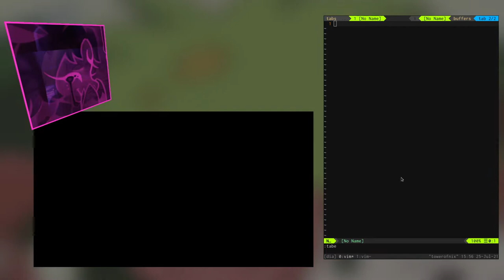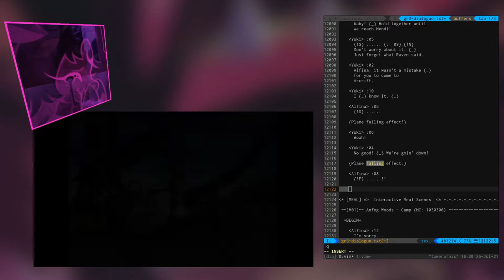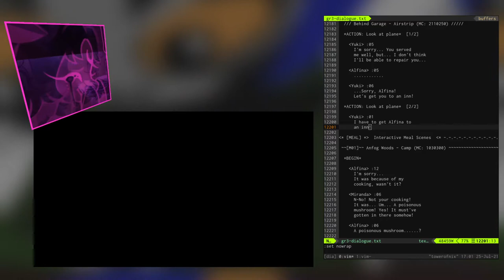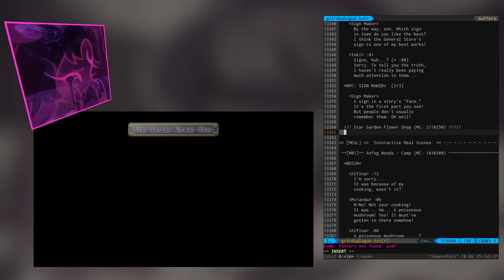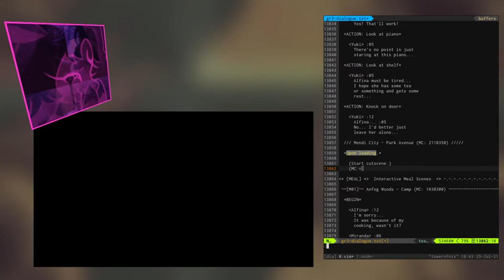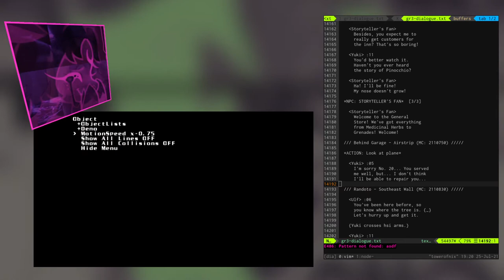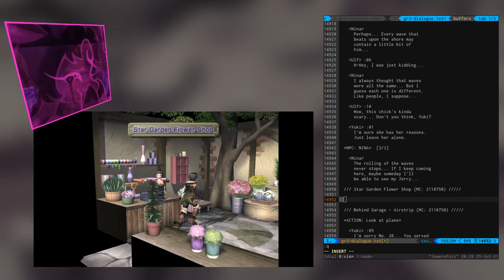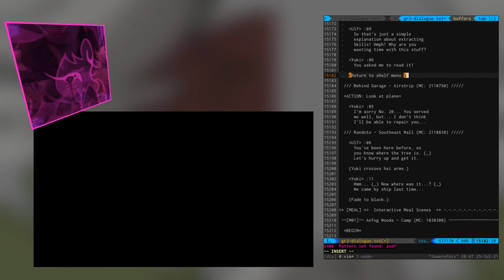GIII Dialogue: Mendi (Post-Arcriff)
In which we make it back to Mendi and procrastinate on finding a place to rest, and then on spreading our dragon-rider wings in search of a Lem Fruit too, as part of a process of putting together a guide for the whole Grandia III script.

0:00:00 Intro
0:03:56 Intro: Cathedral (MC: 2100450)
0:32:28 Scenario: Board plane
0:38:30 Behind Garage - Airstrip (MC: 2110250)
0:56:54 (Bathroom break!)
1:04:32 (Back!)
1:06:30 Mendi City - Park Avenue
1:40:12 Mendi City - South Street
1:53:45 Mendi Harbor
2:08:45 Mendi City - House 1
2:12:08 Star Garden Flower Shop
2:15:13 Mendi City - General Store
2:21:51 Mendi City - Skill Shop
2:25:10 Mendi City - House 2
2:29:25 Mendi City - Magic Shop
2:33:00 Mendi City - Inn (Scenario)
2:39:10 Mendi City - Inn (MC: 2110350)
2:48:10 Cutscene (Ulf)
2:50:48 Mendi Point + Randoto (Scenario)
3:09:21 (Stretch break!)
3:14:54 (Back!)
3:15:36 Mendi City - Park Avenue (MC: 2110750)
3:24:05 Behind Garage - Airstrip
3:25:35 Mendi City - Park Avenue
3:45:58 Mendi City - South Street
3:58:51 (Supper break!)
4:18:36 (Back!)
4:23:11 Mendi Harbor
4:34:20 Star Garden Flower Shop
4:36:52 Mendi City - General Store
4:41:30 Mendi City - Skill Shop
4:53:09 Mendi City - Magic Shop
5:00:07 Outro: Mendi City - Inn

Music from Grandia and Celeste.